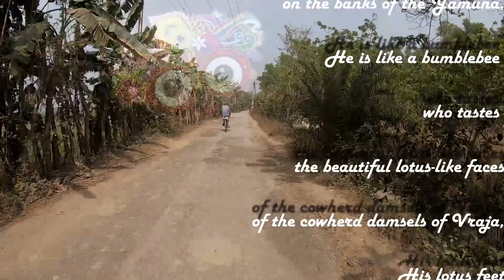Harinama group in Jagannath Mandir 31.01.2021 @MayapurHarinamFamily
Dear friends, Vaishnavas! We are glad to present you the channel of our Mayapur Harinam. We will regularly upload our videos here.